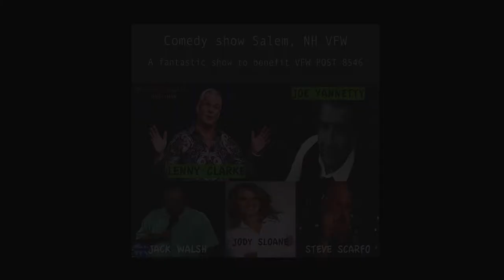A Glimpse at Lenny Clarke at VFW Salem NH